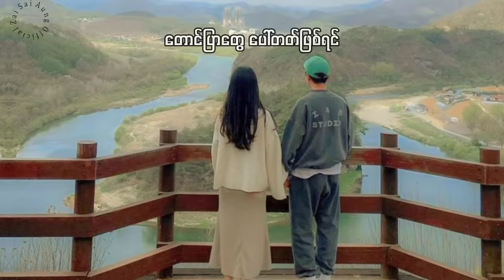Y Mask - Vacation (Sped Up+Reverb+Lyrics)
♪ Song : Vacation
♫ Artist : Y Mask
⌕Picture : Pinterest